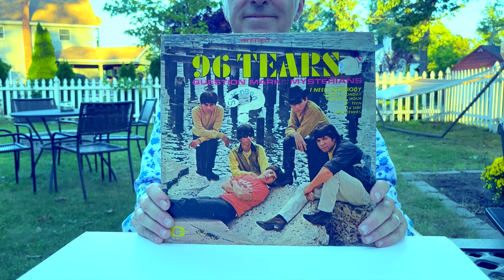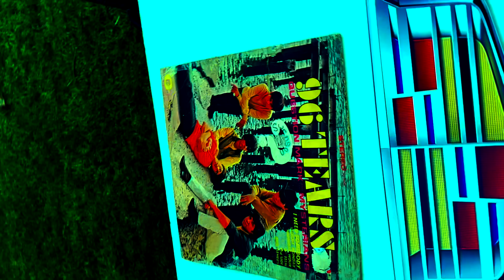The Weeklings "All The Cash In The World" from the album Raspberry Park (Official Music Video)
What's "All the Cash in the World" about? Glenn aka Lefty Weeklings says, "ATCITW comes from my life experience and how I've lived it. It's about having the strength, defiance and resilience as well as the wisdom to surrender and accept when necessary, to soldier on through the ups and downs of life.. Yes, I've suffered though broken hearts and a "bloody noses", been through 20,000 razor blades (That's a Zeek Weekling aka Bob Burger estimate of how many razor blades Glenn went through in his life so far!) and shed a lot more than 96 tears! But, all things considered, there's been too much good! I wouldn't change a thing, not even for all the cash in the world!"
The "All the Cash in the World" video was shot at multiple locations including the wonderful New Hope Winery, New Hope, PA and conceived by Glenn Burtnick (Yes, he's gone back to the original spelling!). The video was once again directed and edited by the incomparable Cecil B DeWeekling aka Mark Laidlaw (aka
The song can be downloaded from Amazon and streamed from Spotify, Apple Music, Tidal, Deezer and all streaming services!
(Please join our FanClub Email Newsletter)